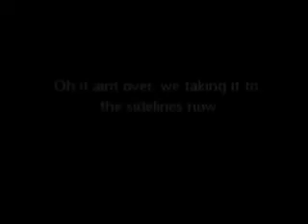Eau Claire Drumline vs Keenan Drumline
Eau Claire and Keenan High School's Drumlines battle at the 1st EC/Keenan Football Classic